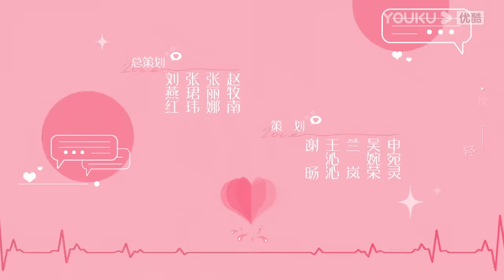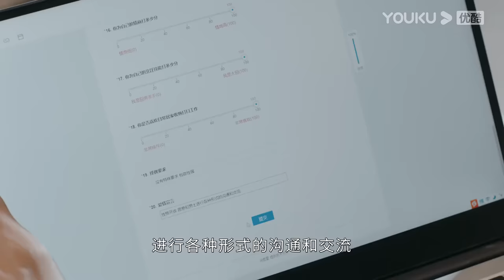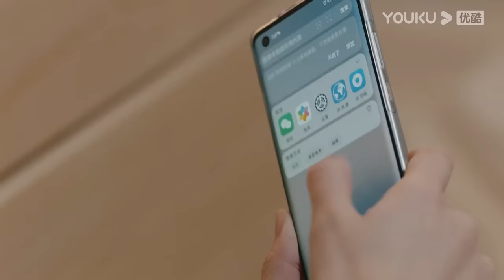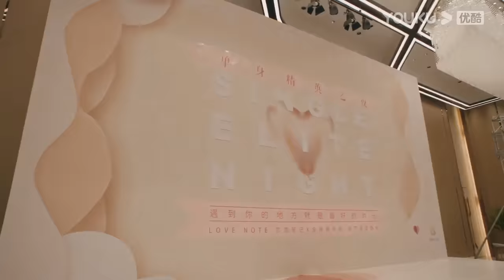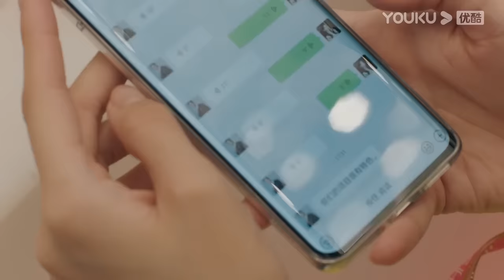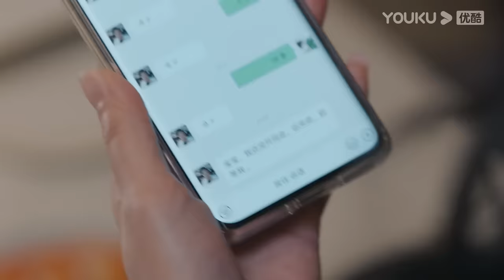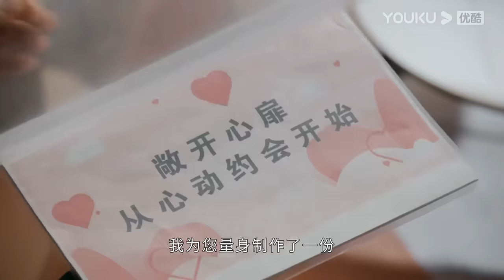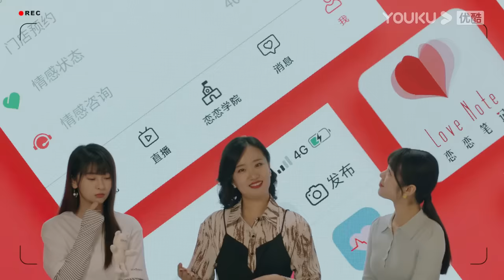MULTISUB【不会恋爱的我们 Why Women Love】EP03 |“月月加薪”CP上线|金晨/王子异/王双/梁大维/彭雅琦/郑妙/何泽远/王峥/陈松伶|都市爱情片|优酷YOUKU